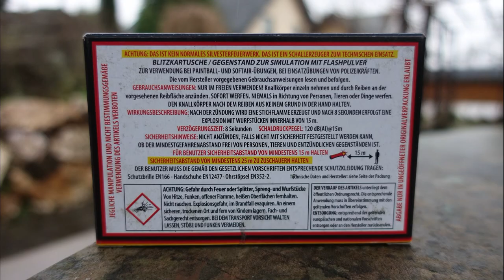Di Blasio Elio Blitzkartusche Cobra 2 | Größter legaler P1 Böller mit Blitzknall [Full HD]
Heute im Test: Di Blasio Elio, Blitzkartusche Cobra 2

Sind nicht gut... wenn sie mal funktionieren. viele Blindgänger.
Für den Preis von ca. 15 € (5er-Packung), ist das viel zu teuer.

Die Blitzkartusche Cobra 1 hingegen, ist ein echter Geheimtipp :-)

* Kamera, Camcorder, Videoequipment:

*2x "3-Flammen-Zigarrenbrenner"

*2x BESTER BESTER Brenner (Sturmfeuerzeug)

* 2x Brenner (Sturmfeuerzeug)

KEEP WATCHING.